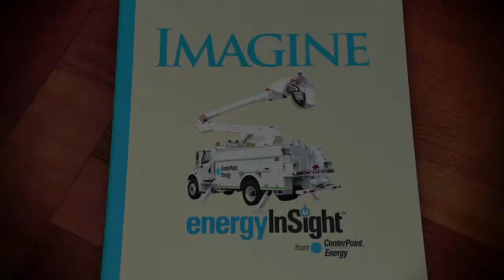CenterPoint Energy - Energy Insight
With the help of talented 3-D artists, Love created The CenterPoint Energy pop-up book campaign to introduce The Smart Meter. Comprised of three different Ads, the campaign went on to place in the 2011 Houston Addy Awards.